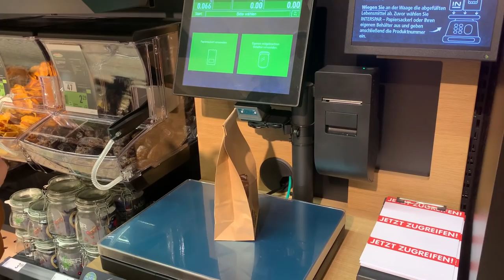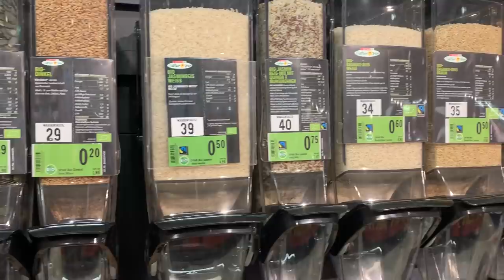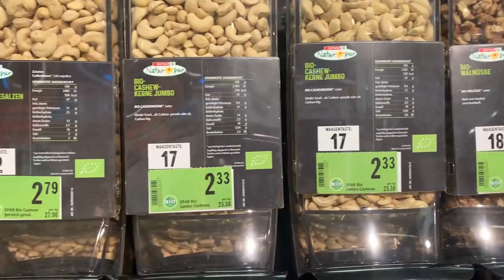Bio-Lebensmittel zum selbst Abfüllen bei INTERSPAR in Dornbirn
Anfang Februar wurde erstmals in Vorarlberg eine Abfüllstation für Bio-Lebensmittel im Interspar im Messepark eingerichtet. Dort gibt es nun über 40 Produkte in Bio-Qualität wie beispielsweise Pasta, Müslis, Nüsse sowie Hülsen- und Trockenfrüchte zum Selbstabfüllen.